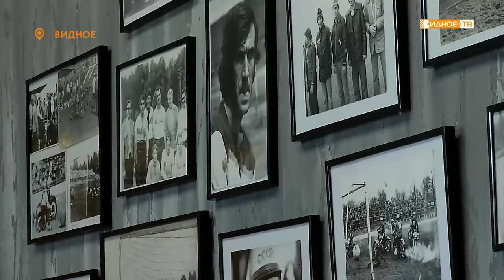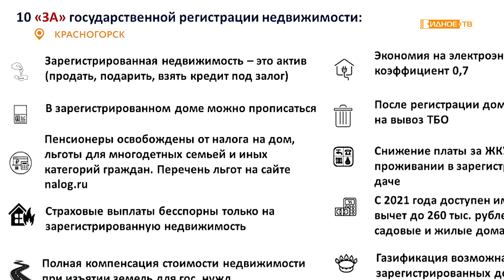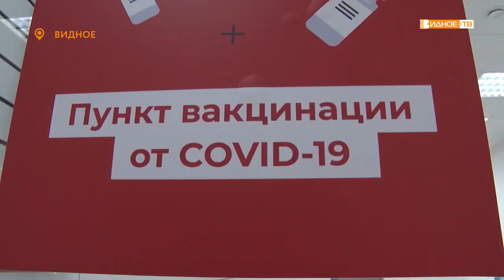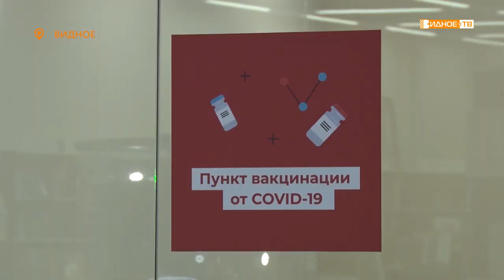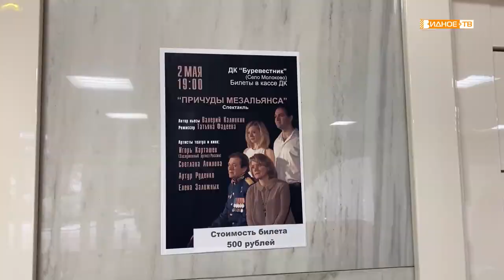Новости телеканала Видное-ТВ (27 04 2021 - вторник)